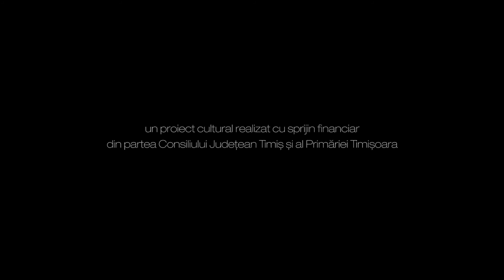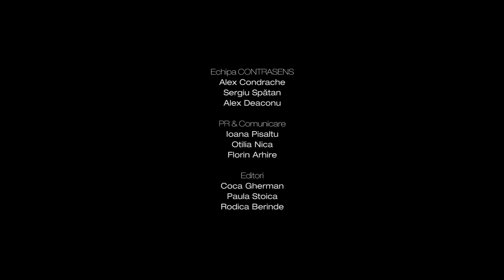idei din mansarda 03